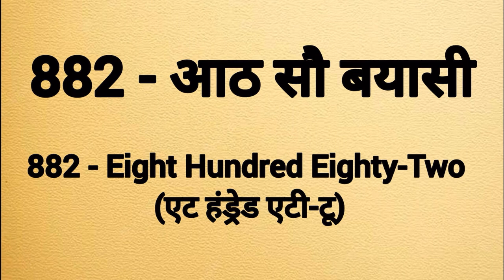Eight hundred eighty two spelling | Aath sau bayasi ki spelling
Eight hundred eighty two spelling
Eight hundred eighty two ki spelling
Spelling of eight hundred eighty two